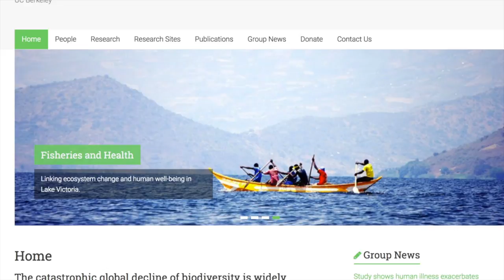Biodiversity loss, Human health and Social Conflict: Justin Brashares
As climate change cuts into biodiversity, humans will be among the species at risk. We know this because we can already see the pattern. Fishing provides the prime source of animal protein for much of humankind and accounts for 13 percent of all jobs around the world. But overfishing has led to vanishing stocks and to longer hours and higher costs in the global fishing industry as fishermen have to work farther and farther out at sea in order to make a living. Threatened by economic loss, fishermen in South East Asia and elsewhere have turned to forced labor, now a crime deeply imbedded in the global fishing industry.  Berkeley ecologist and wildlife biologist Justin Brashares studies how economic and political systems affect the environment and how the changing environment in turn impacts culture. Surprisingly, he has found that police action is likely to be less effective in controlling human trafficking in fisheries than simply working to maintain sustainable fisheries. Human trafficking is only one consequence of diminishing wildlife stocks. Brashares and his research group have traced 300,000 items of illegally caught wild meat, from primates to elephants, as it passes through the dark marketplace. Understanding the interplay between the environment, economics and cultural change can provide insights and hope to sustain all three.